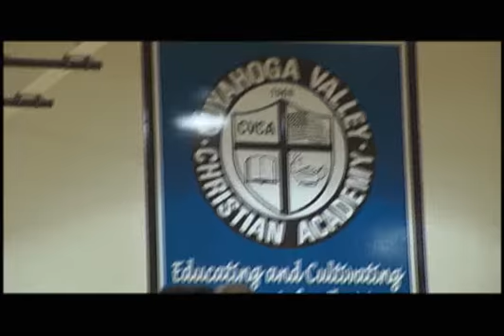Who's Your Boss? Adrian Lindsey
Right here in northeast Ohio, young entrepreneurs are having remarkable success in creating and marketing new products. Who's Your Boss? celebrates National Entrepreneurship Week by profiling the achievements of six northeast Ohio youths and the organizations that support them.

Adrian Lindsey, a 17-year-old senior at Cuyahoga Valley Christian Academy and resident of Akron, created All-Net Sak, a nylon basketball carrier that is for sale at Quicken Loans Arena, Wal-Mart in Severance City Mall and online. Produced in 2009.